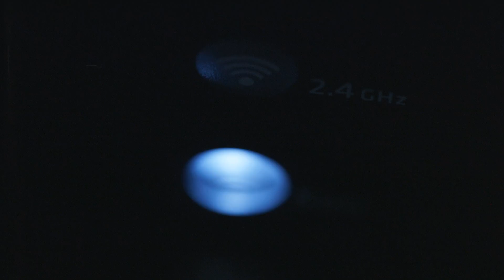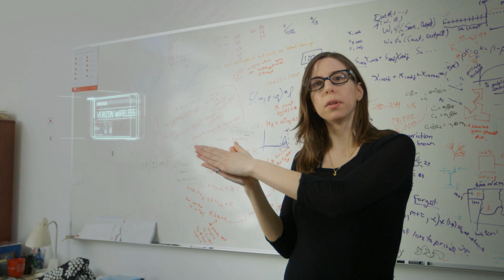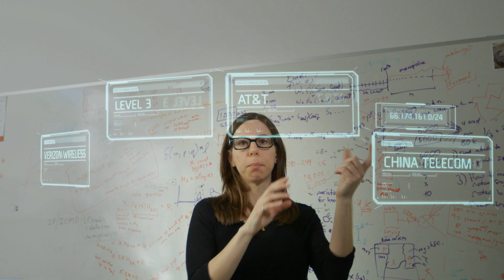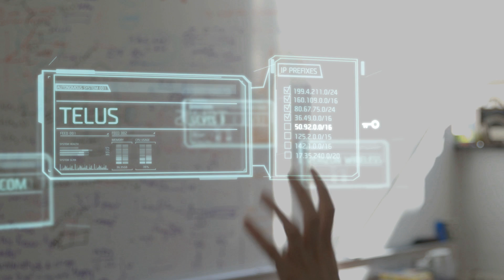Sharon Goldberg on BGP: A Primer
Sharon Goldberg, a Boston University College of Arts & Sciences assistant professor of computer science, breaks down BGP (Border Gateway Protocol), which she describes as "the glue that holds the internet together."